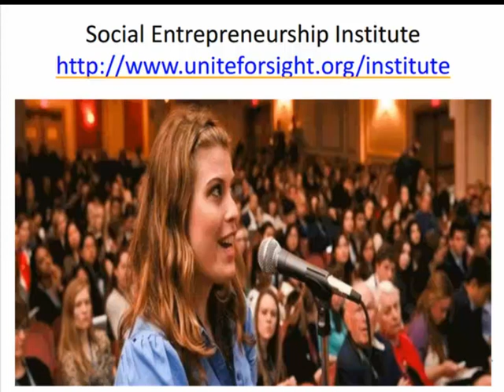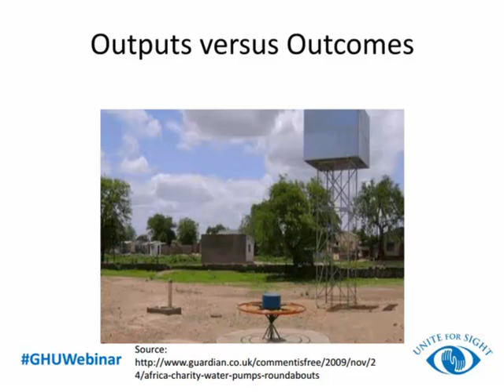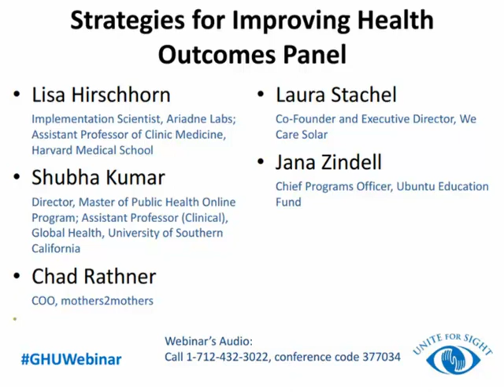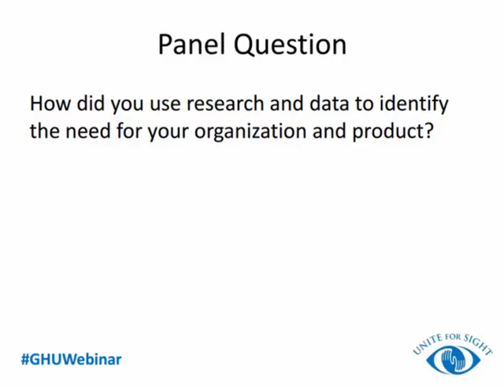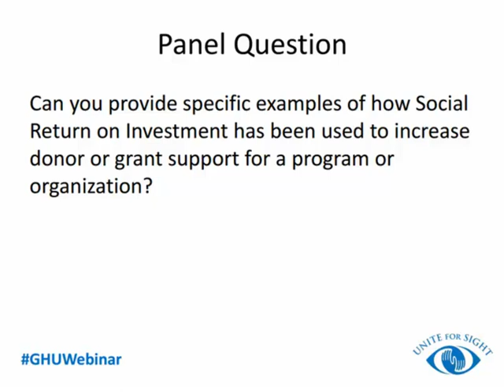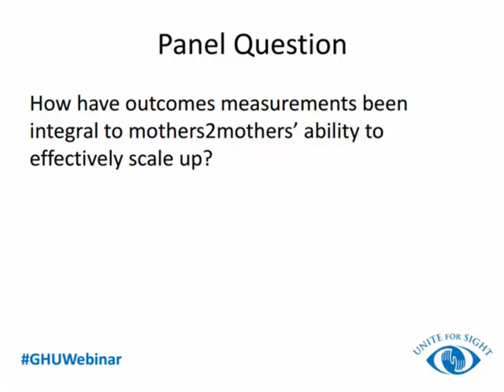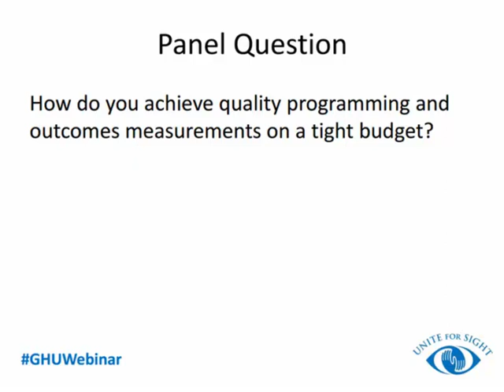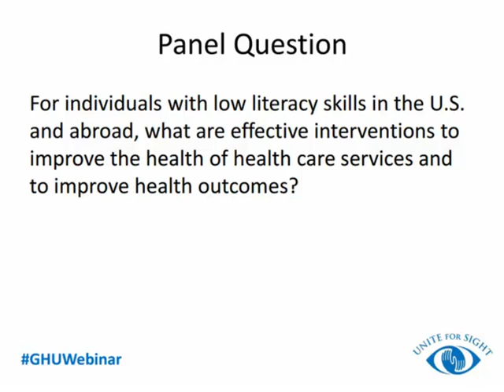Strategies for Improving Health Outcomes Webinar Recording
Learn from leading experts about strategies to improve health outcomes.  What works, what doesn't work, and what are key strategies for ensuring quality, effective healthcare delivery? The webinar includes guidance and advice from five panelists, as well as ample opportunity to ask the speakers questions about designing effective health outcomes, the importance of locally-responsible solutions, and how to measure health outcomes.

Expert panelists include:
*Lisa Hirschhorn, Implementation Scientist, Ariadne Labs; Assistant Professor of Clinical Medicine, Harvard Medical School
*Shubha Kumar, Director, Master of Public Health Online Program; Assistant Professor (Clinical), Global Health, University of Southern California
*Chad Rathner, COO, mothers2mothers
*Laura Stachel, Co-Founder and Executive Director, We Care Solar
*Jana Zindell, Chief Programs Officer, Ubuntu Education Fund
Moderated by Jennifer Staple-Clark, Founder and CEO, Unite For Sight

Unite For Sight's Global Health and Social Entrepreneurship Webinar Series details can be seen